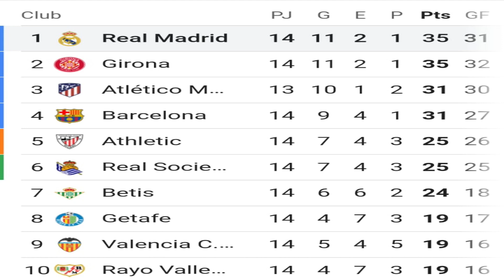Real Madrid recupera el primer lugar en la liga española